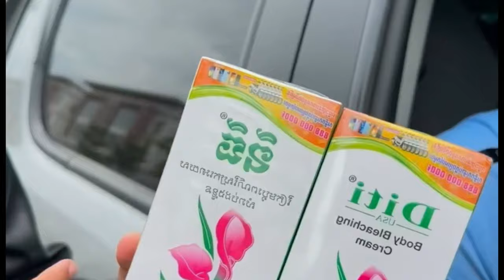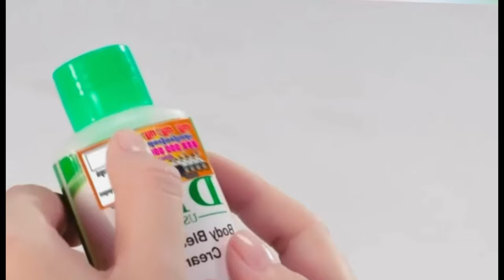រឿង ពូខុសអី - Comedy Video by Neay Prek នាយព្រែក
សូមអរគុណ